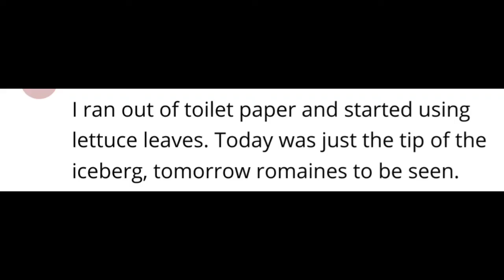Sleet today, cold, and random pictures.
Diy projects pictures when electric power outages. Sleet today, cold, and random pictures.